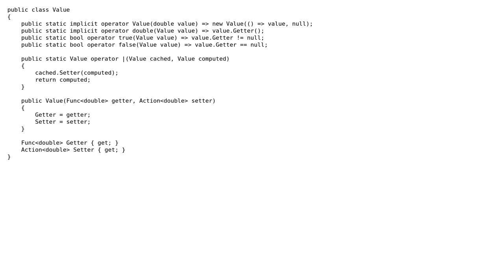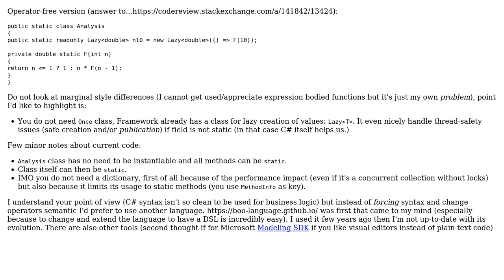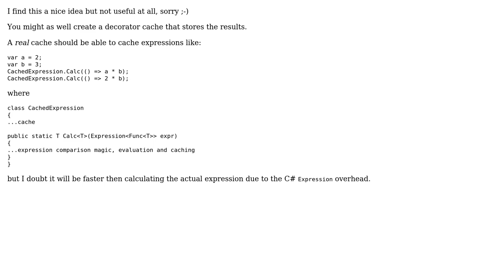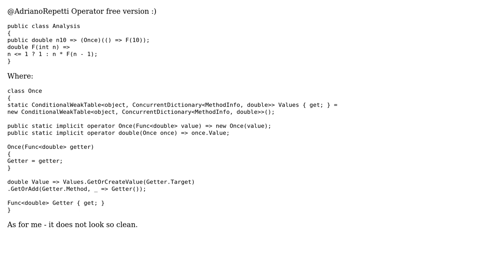Code Review: Calculation caching experiment (3 Solutions!!)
Code Review: Calculation caching experiment

With thanks & praise to God, and with thanks to the many people who have made this project possible! | Content (except music & images) licensed under CC BY-SA | Music | Images & others | With thanks to user t3chb0t user Dmitry Nogin user Adriano Repetti and the Stack Exchange Network Trademarks are property of their respective owners. You are responsible for your own actions.